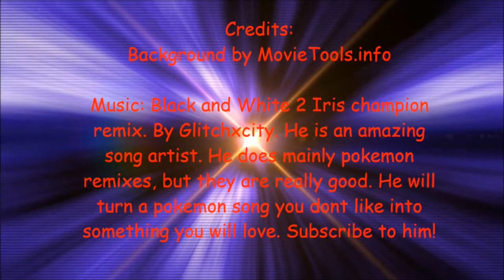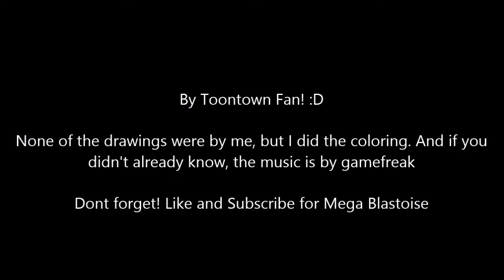Dark Kanto starters and evolutions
I used the most simple editing tool on the planet to make these. None of the drawings are mine, but the coloration is all mine! I also have a challenge.